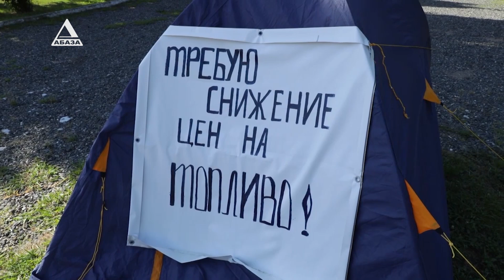Џьансыхә Адлеиба аҿагыларатә акциа хиркәшеит